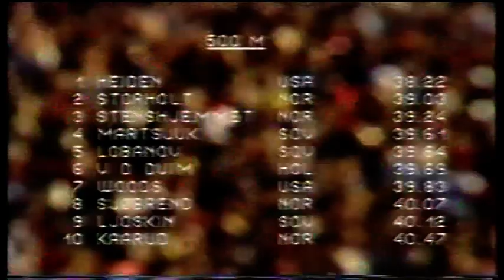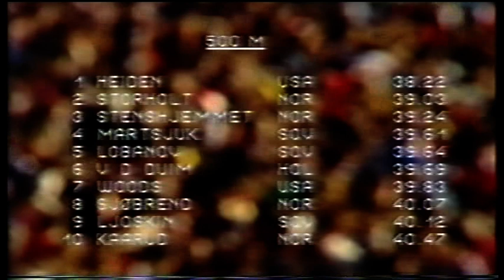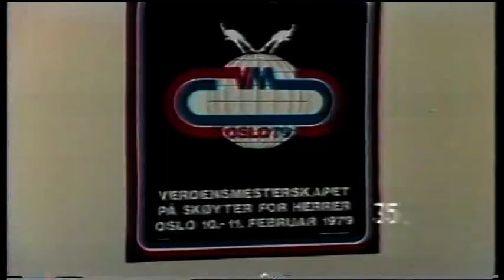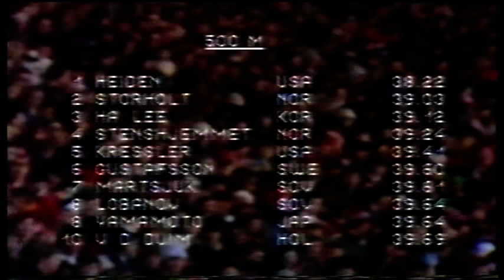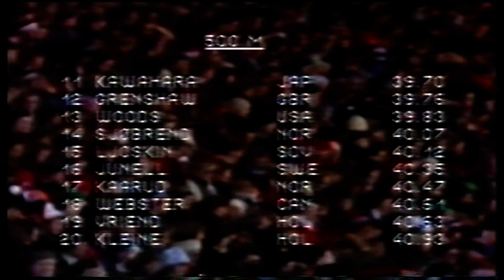VM 1979 DEL 1